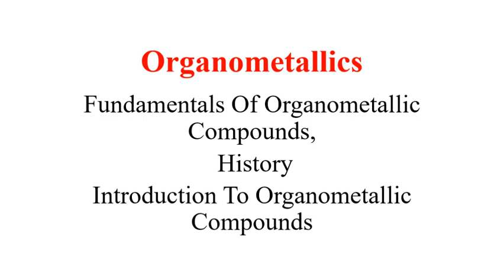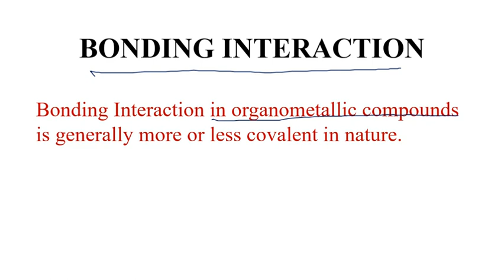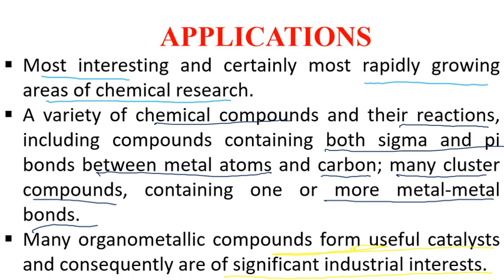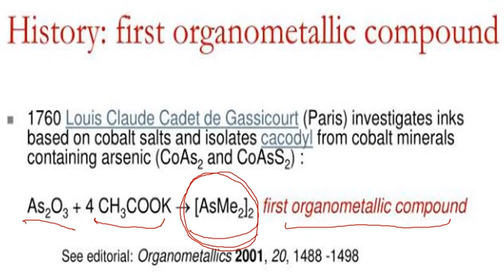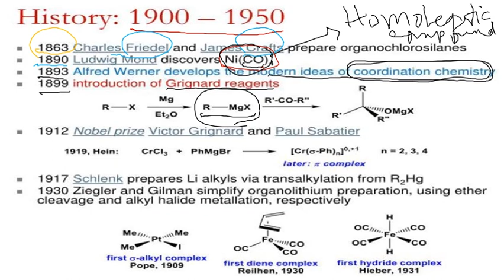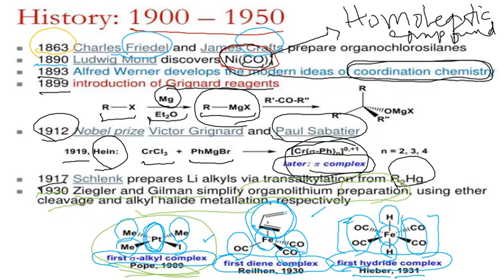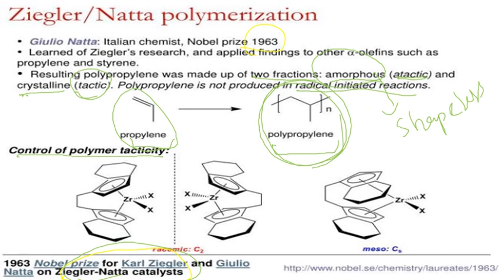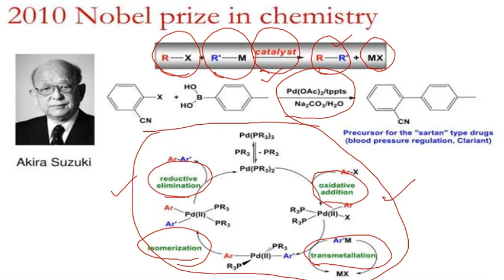Introduction to Organometallics/History of organometallics/Frontiers of organometallics/Lecture#1